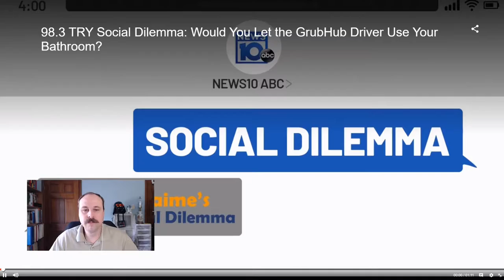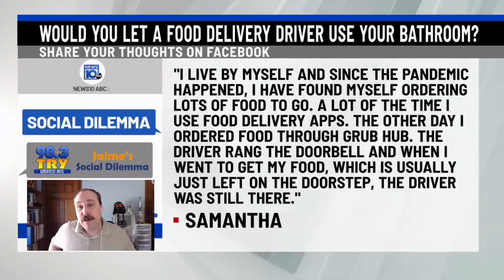Customer Lets GrubHub Driver Use Bathroom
Drivers…do not ask to use a customer's bathroom. Customers…do not let drivers use your bathroom.

Increase your earnings on Uber Eats, DoorDash, Postmates, Instacart, and more with the Maximum Delivery Profits course:

Earn more driving for Uber and Lyft with the Maximum Rideshare Profits course: